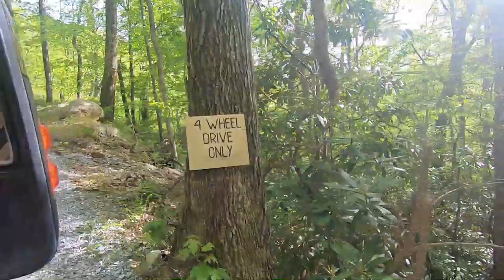Finding Land For Full Time RV Homestead & Moving Travel Nurse Tax Home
After two years of Full Time RVing, what's next? We're spilling the beans.